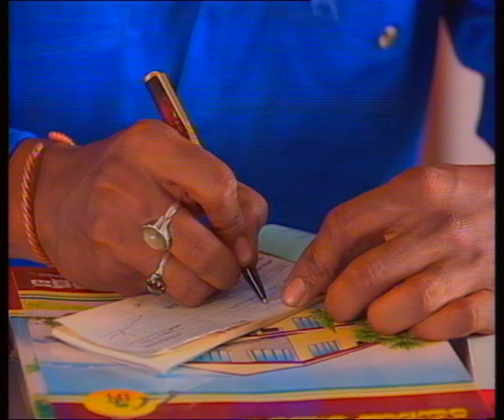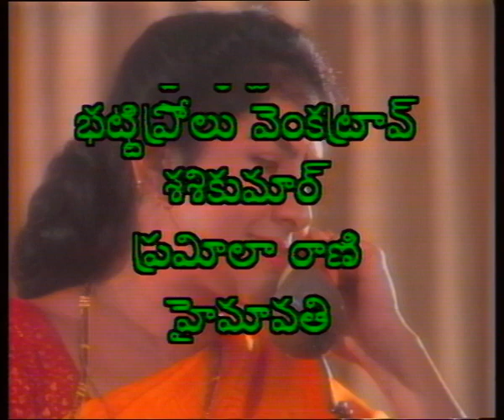STHREE PARVAM || స్త్రీ పర్వం || Episode-11